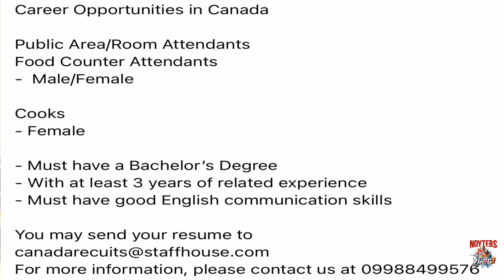ROOM ATTENDANT SA CANADA I NO PROCESSING FEE I NO PLACEMENT FEE I BUHAY CANADA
Sa mga nag hanap ng trabaho papunta sa Canada, subokan mag apply dito.

Staffhouse International Resources
#43 West Point St., Cubao, 1109